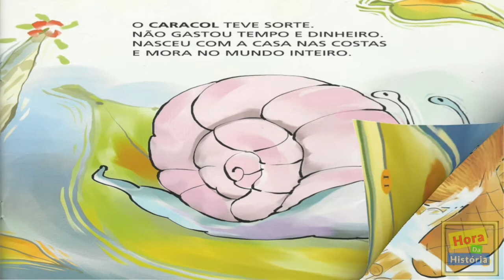Casinhas de bichos | Casa dos animais | Historinha Infantil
O texto descreve, em versos rimados, como é a casa de vários tipos de bichos, como o ninho do passarinho, a teia da aranha, o formigueiro e a toca do tatu...

História Casinhas de bichos  - Autor: Hardy Guedes Alcoforado Filho
Ilustrações: Mariângela Haddad
Editora Scipione
Livro narrado por: @horadahistoria.profelianemaria

Canal destinado ao público Infanto Juvenil, com lindas histórias narradas numa simples linguagem para o entendimento dos pequenos e dos grandinhos.

Agradeço de coração os já inscritos e para quem ainda não conhece o canal Hora da História

✔Venha conhecer...é só apertar o Link abaixo será um prazer em ter você aqui.